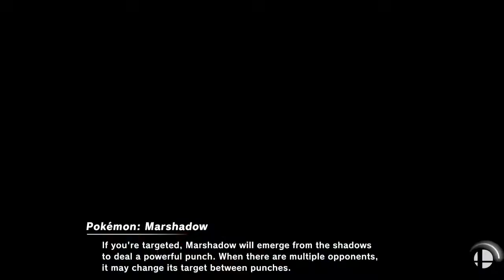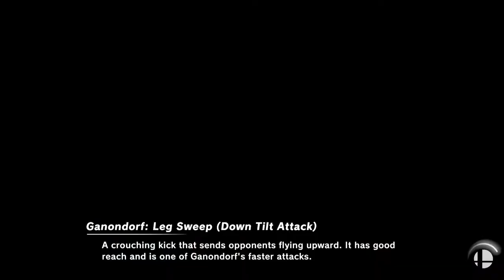ONX/AvatarNico (Palu - Yoshi) Lupa (Bowser - Ganon) Coin Cup 12